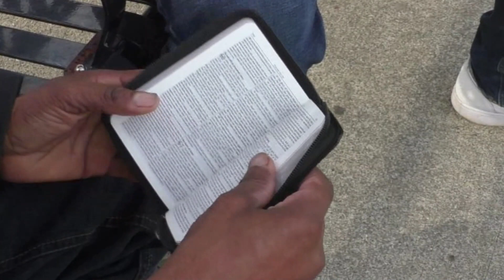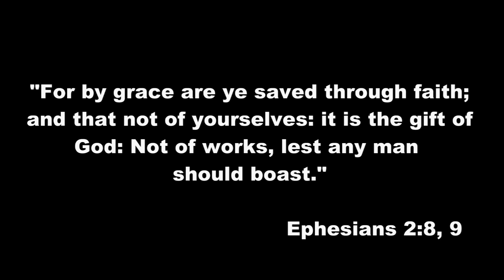Amazing Grace | Vallejo Bible College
God's grace is amazing!

vocal   Jessica McIntosh
guitarist   Matthew McIntosh
man in the park   Jermey Geronimo
minister   David Benjamin
video producer   Kevin Gordon
video assistance   Anna Keith